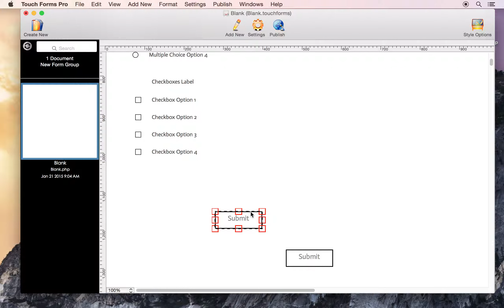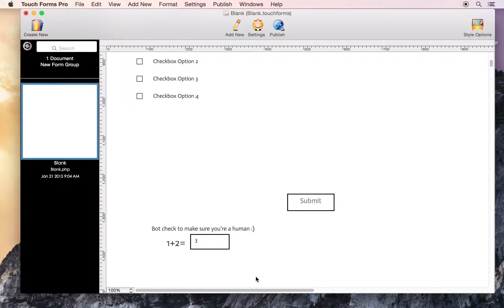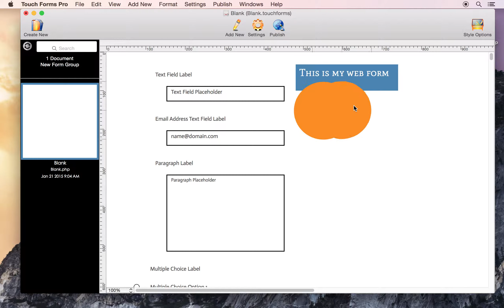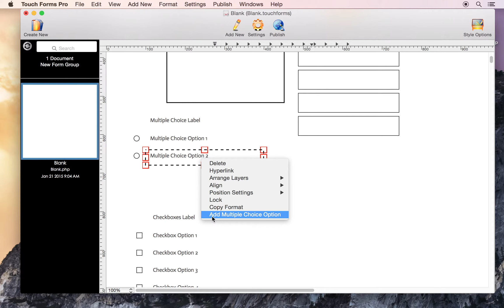Touch Forms Pro web form objects and web design object overview